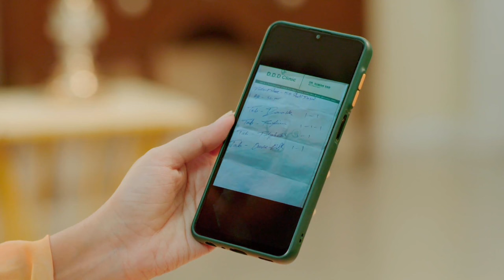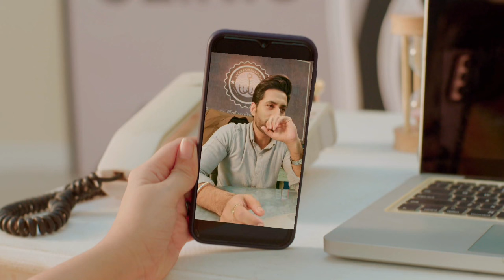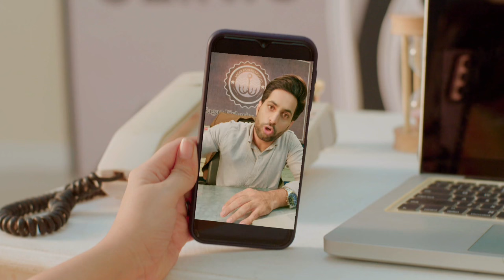हर्षने पचका करूनही मुक्ताच्या मित्राला पहिल्याच भेटीत सागरने जिंकून घेतले प्रेमाची गोष्ट आजचा भाग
Sagar has impressed Mukta's friend at first meet. This is taken place in the premachi gosht today's episode review | 16 September 2024